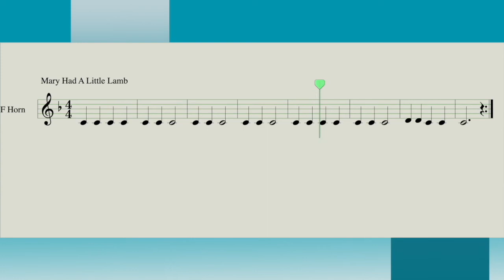Mary Had A Little Lamb for FRENCH HORN